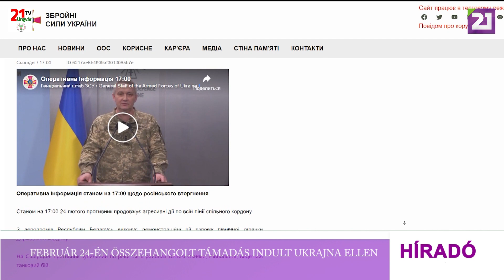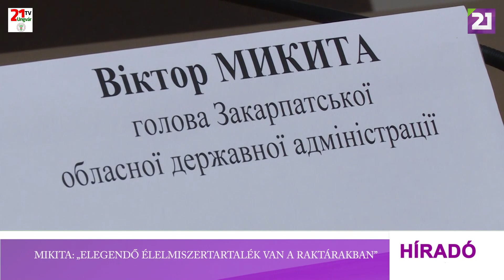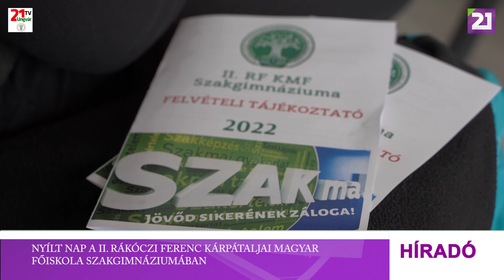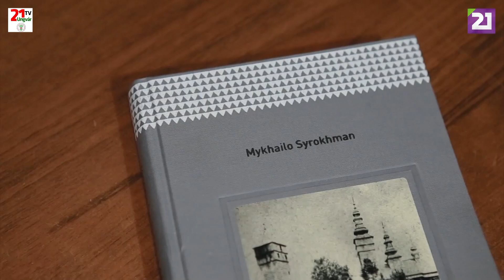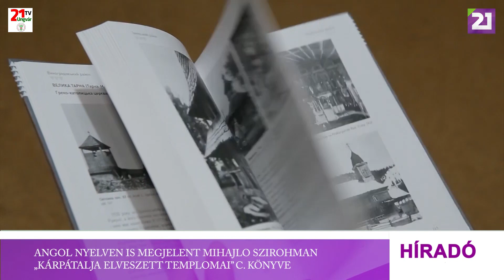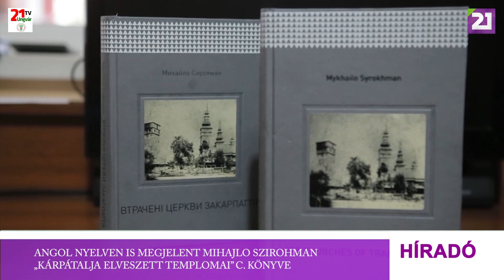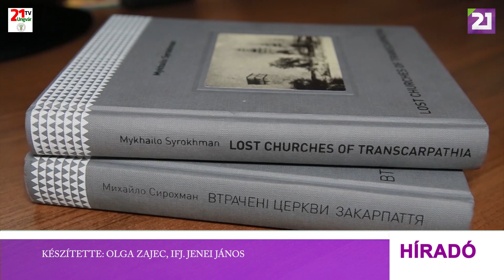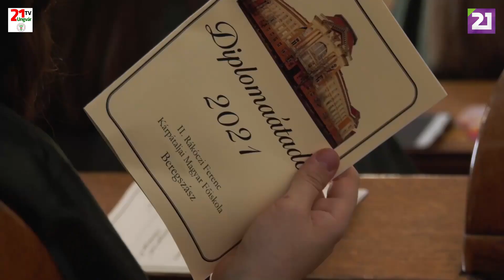TV21 UNGVÁR - Híradó (2022.02.24.)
- Február 24-én összehangolt támadás indult Ukrajna ellen
- Brenzovics László: Ukrajna és Kárpátalja rendkívül nehéz helyzetbe került
- Hadiállapotot rendeltek el Ukrajnában
- Sajtótájékoztató a Kárpátaljai megyei adminisztrációban
- Babják Zoltán: „mindent megteszünk, hogy stabilizáljuk kistérségünk működését”
- Mikita: „elegendő élelmiszer tartalék van a raktárakban”
- A bankok elegendő készpénzzel rendelkeznek
- Nyílt nap a II. Rákóczi Ferenc Kárpátaljai Magyar Főiskola Szakgimnáziumában
- Felavatták Munkácsy Mihály mellszobrát Munkácson
- Angol nyelven is megjelent Mihajlo Szirohman „Kárpátalja elveszett templomai” c. könyve